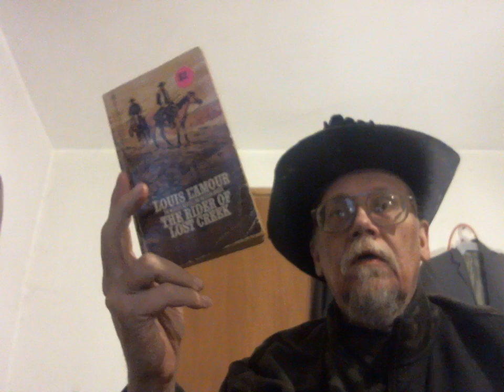Rider of lost creek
Louis L'Amour novel with classic L'Amour affectations